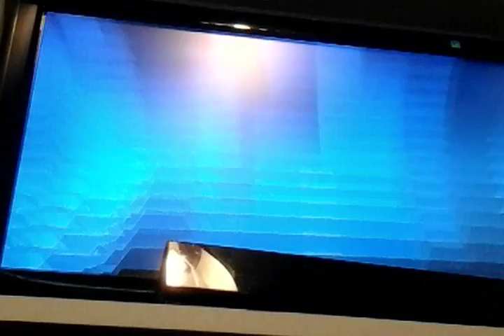Minecraft Talent Show w/ all the performers